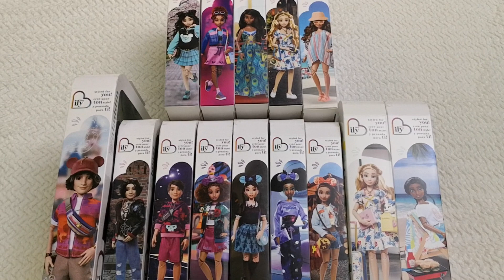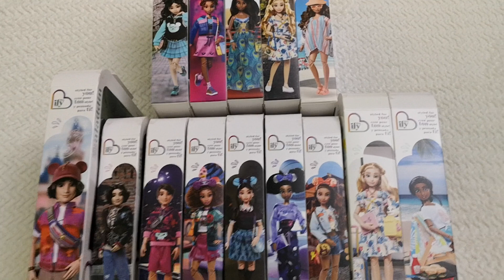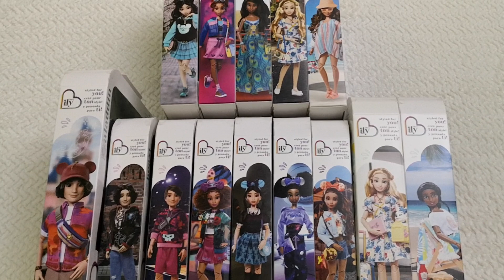✨💖 GRAN ANUNCIO- Próximamente la colección completa de 2a OLA Disney ILY 4EVER Sets!!! 💖✨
SPANIOL

SPANIOL